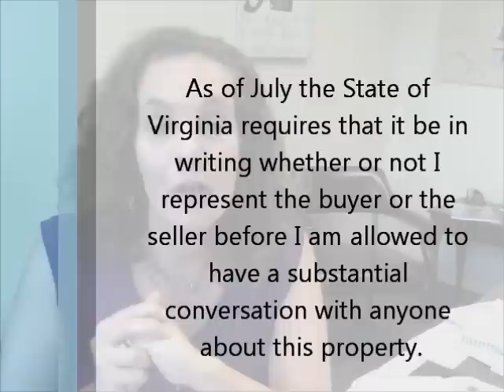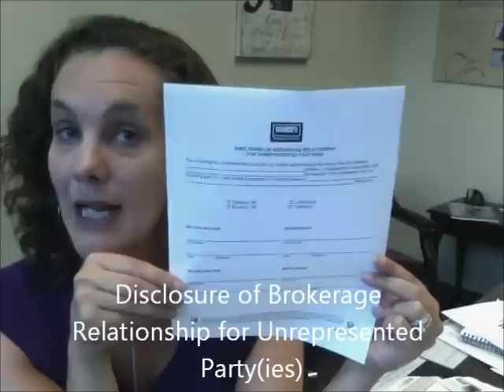Open House & Agency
If you are hosting an open house and someone asks substansive questions, what form do they have to sign before you can answer their questions? This video lets you know!